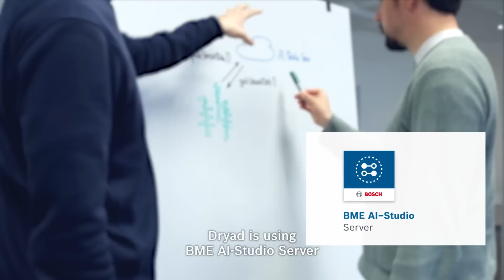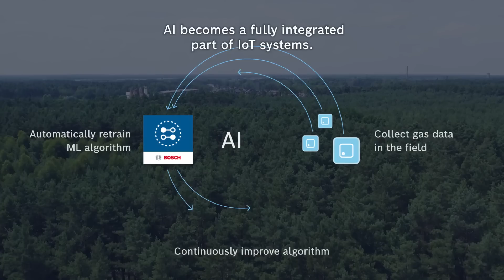Bosch Sensortec BME688 Gas Sensor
Bosch Sensortec BME688 is the first gas sensor with Artificial Intelligence (AI) and integrated high-linearity and high-accuracy pressure, humidity and temperature sensors.

The BME AI-Studio tool enables customers to train the BME688 gas scanner on their specific application, like in home appliances, IoT products or Smart Home.